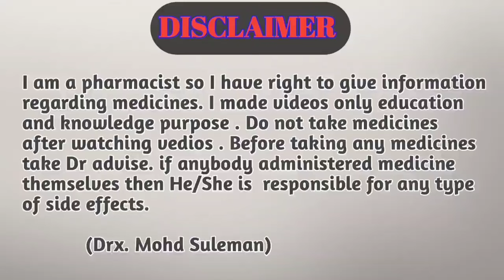सडे लिवर और फैट्टी लिवर की सबसे अच्छी टैबलेट || rifagut 550 in hindi || rifaximin tablets 550 mg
Hi guys

Is video me batne bala hu rifagut 550mg tablet ke bare me kya uses h or kya side effects h or kaise ye tablet liver ko thik krti h.

Your Quaries:-
सडे लिवर और फैट्टी लिवर की सबसे अच्छी टैबलेट
rifagut 550 in hindi
rifaximin tablets 550 mg

                       Ok_VlDJwAmTcp5-KIhjg&s=09